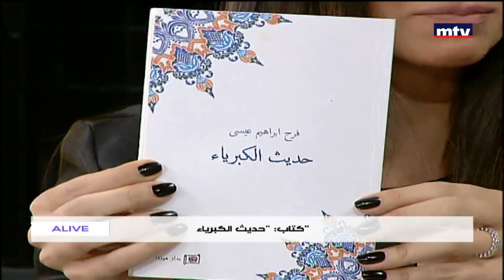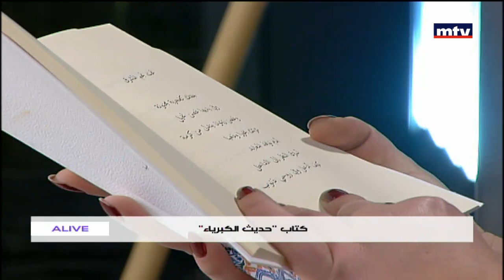كتاب حديث الكبرياء - فرح عيسى